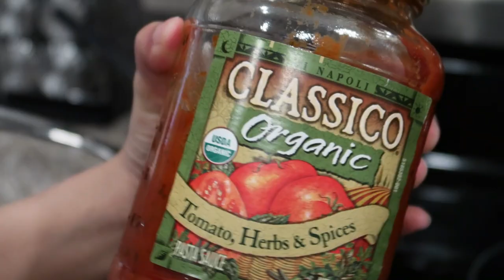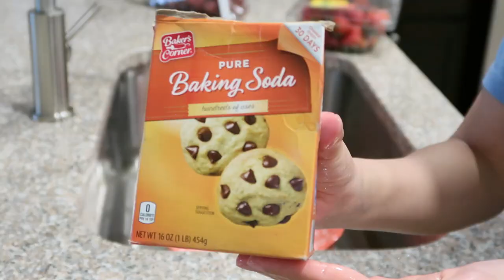Adobo Fried Rice, Breakfast Meal Prep, Ref Refill and Organization | Filipina Mom Diaries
Adobo Fried Rice, Breakfast Meal Prep, Ref Refill and Organization | Filipina Mom